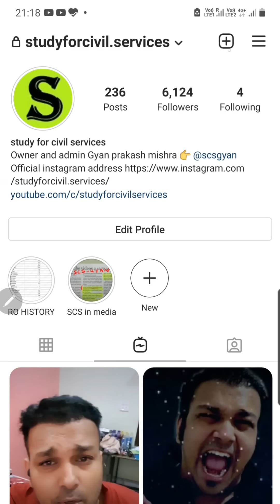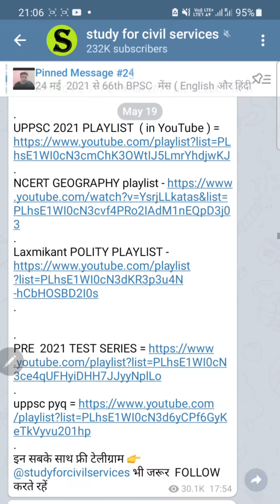UPPSC NEW CALENDAR 2021 exam date 🤔 latest news इलाज ये है 👆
up pcs 2021 pre  के लिए इस लिंक को खोलिए 👉 ( सभी playlist इसी लिंक मे दी गई हैं )
uppsc ro aro 2021  exam pre  के लिए इस लिंक को खोलिए  👉
 ( दोंनो playlist इसी लिंक मे दी गई हैं )